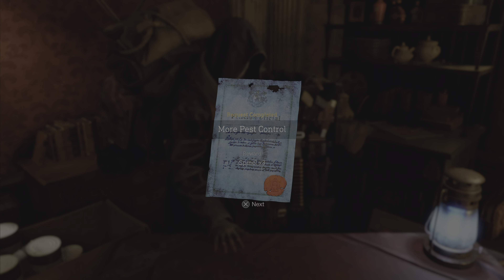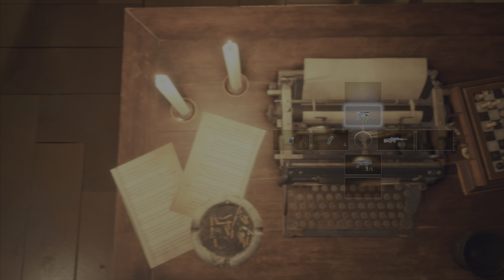Resident Evil 4 - Let's Play #22 - Ch 10: Merciless knight and rats extermination quest (4K 60 FPS)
Starting Chapter 10 by first revisiting the library area that we were with as Ashley to exterminate the labs and the monstrous golden knight in the Mausoleum..